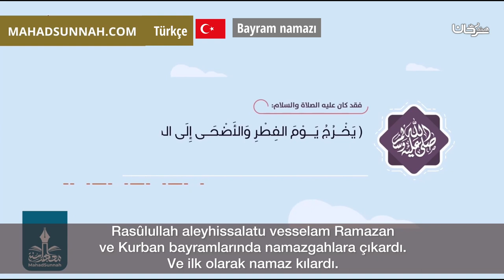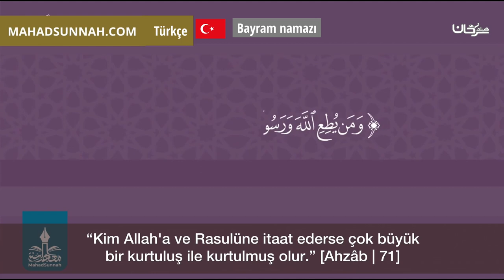Bayram namazı صلاة العيد